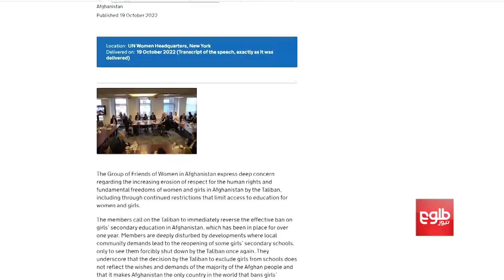د افغان نجونو ښوونځیو بند پاتې کېدو په اړه د متحده عربي اماراتو نیوکه